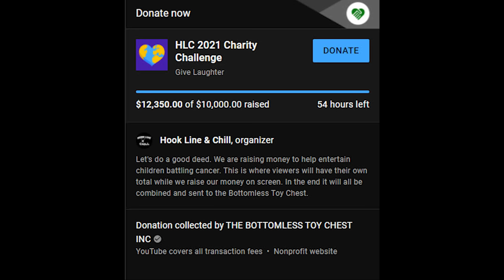Checking Lines | Toy Chest (2021) Ep#30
Fishing videos about people.  For your entertainment enjoyment.

The last episode trying to raise money for the Bottomless Toy Chest.  A great run for a great cause.  We catch a few more and then it's time for a break.  We will return.

Post office physical address:
5300 Scottsville Rd
# 50196

This could be the way.